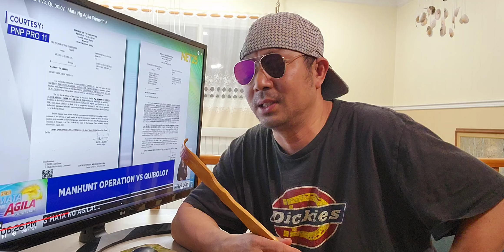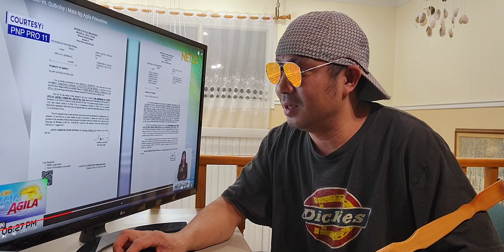🔴PASTOR QUIBOLOY VS PULIS GENERAL ALDEN DELVO NAG SALITA NA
Gusto nya Pumunta ng Pinas
🔴PASTOR QUIBOLOY VS NBI AT PULIS DAVAO SANIB PWERSA PARA HANAPIN SI QUIBOLOY
PASTOR APOLLO QUIBOLOY HANDA NA HULIHIN NG PULIS DAVAO
MAGUGULAT KA MULTO NAKUNAN NG CAMERA VINES BREAKING NEWS VIRAL
maganda mabait bagay sa pinoy
🔴 VIRAL BABAENG RUSSIAN NASA PALAWAN NA !
🔴 VIRAL BABAENG RUSSIAN LUMABAS ANG PAPAYA !
Funny Sling ride First time sumakay babaeng Russian
🔴 VIRAL OH MY GOD MGA BABAENG RUSSIAN NASA PILIPINAS NA !
Good news mga babaeng irish nag hahannap ng pinoy ma matigas sa laban na pwedeng maging asawa  NA MABAIT
🔴 VIRAL OH MY GOD FILIPINO NAG INTERVIEW SA BABAE NORWAY ! BABAENG NORWEGIAN VINES NEWS VIRAL
🔴 VIRAL OH MY GOD MGA FILIPINO HIRING SA IRELAND !
🔴 UKRAINE VIRAL O MY GOD FILIPINO US ARMY TROPS IN POLAND !

Camera : Sumsung Galaxy S10 Plus
Editor : Filmora